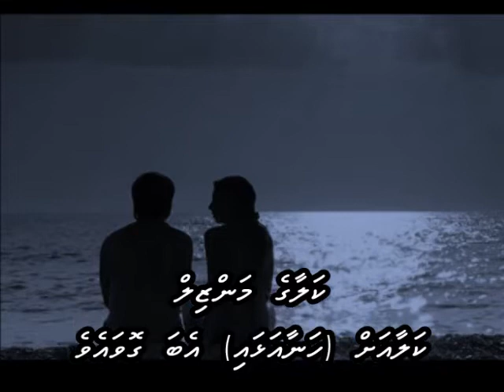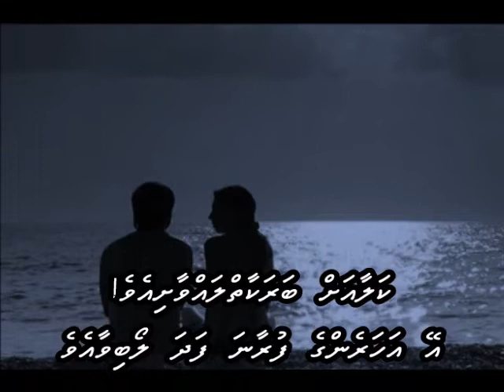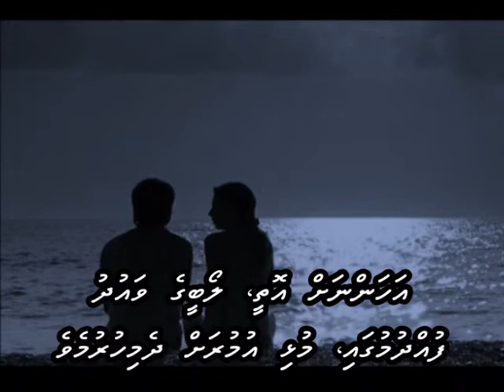Shikayat Kya Karoon with Dhivehi subs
Lata
L: Shakeel Badayuni
M: Ghulam Muhammad
F: Kundan (1955)